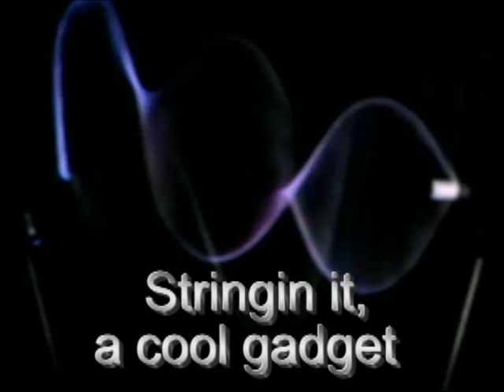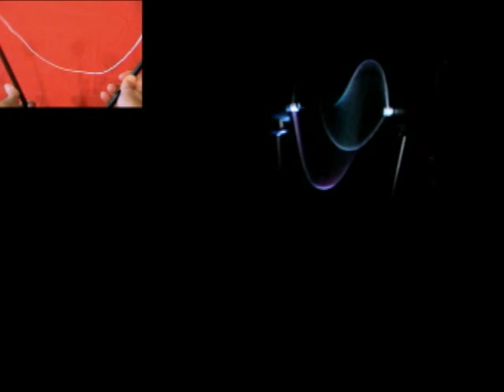"Stringin It" A Cool High-Tech Gadget/Toy To Give This Year!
Dr. Diana reviews "Stringin It", a cool high-tech electronic gadget/toy that creates endless 3-D light illusions. Great for the Holiday 2007 gift giving season.